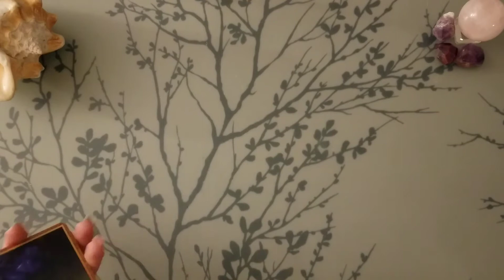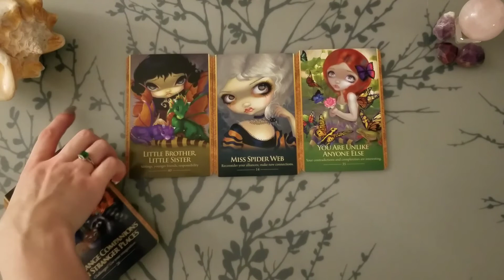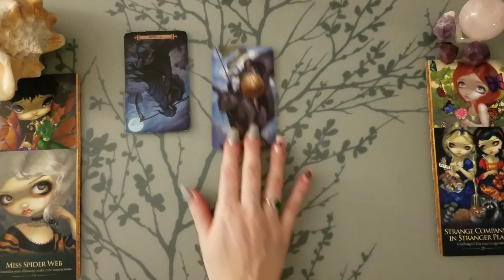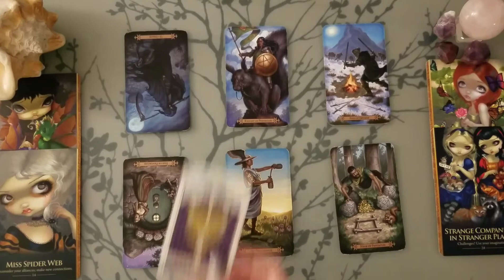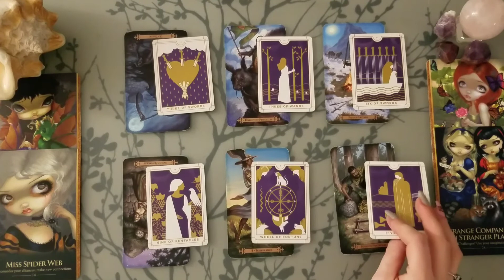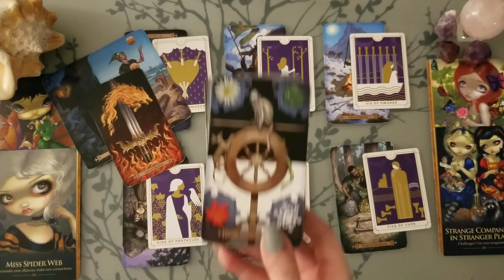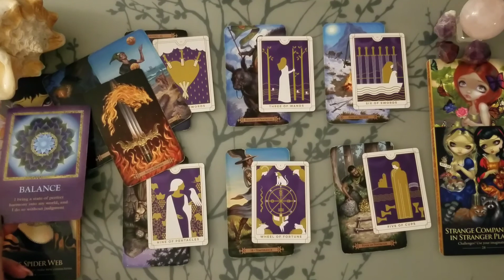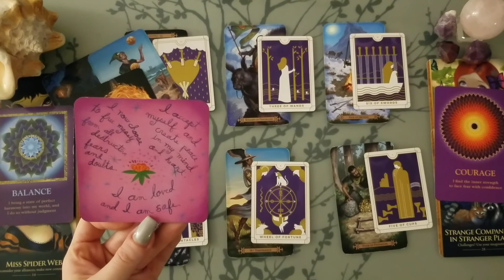♎ Libra | Someone afraid of change | weekly tarot 📚 | Apr 26 - May 2